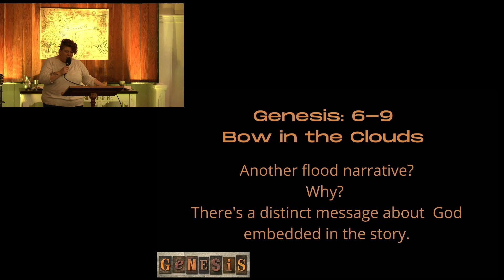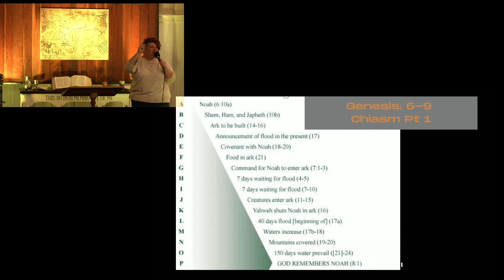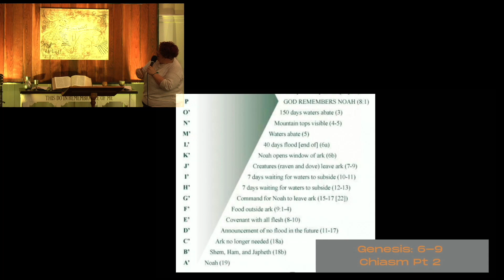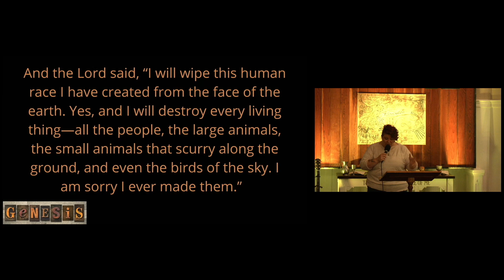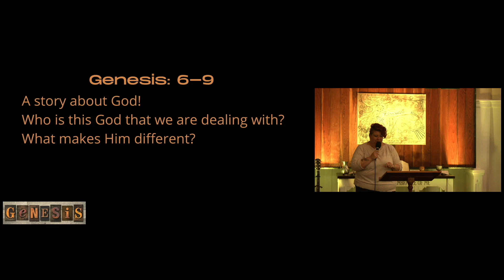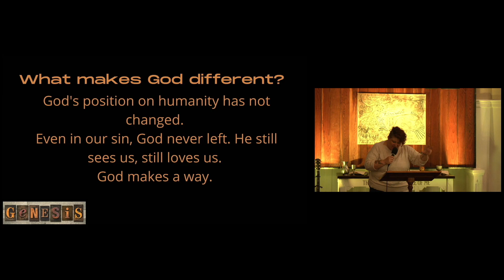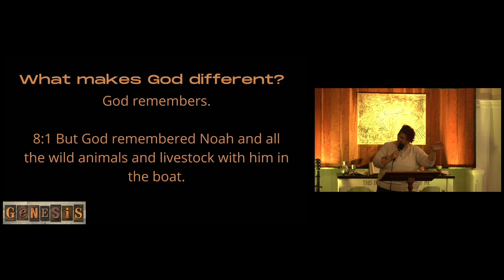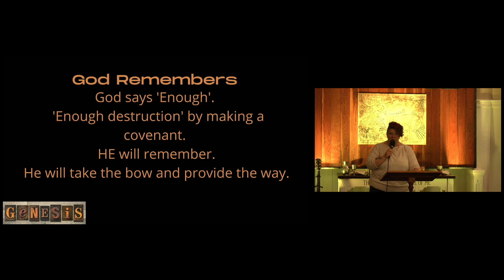June 5, 2022 Hilmar Covenant Sunday Sermon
Speaker: Jacqui Crumrine
Series: Genesis
Hilmar Covenant Church, Hilmar, CA